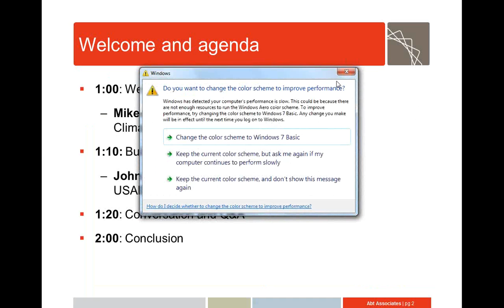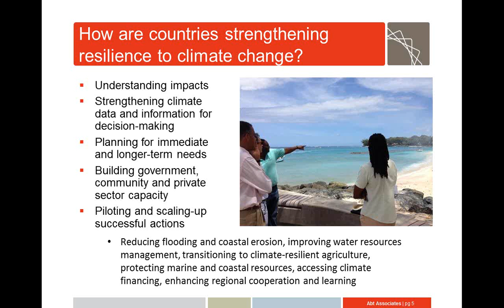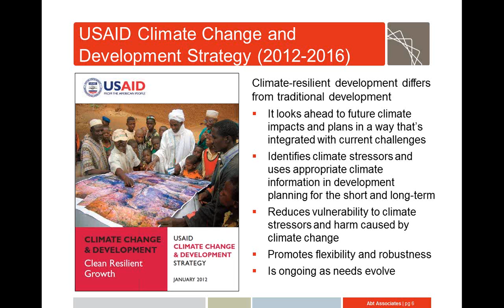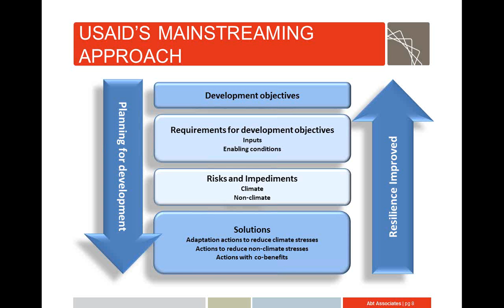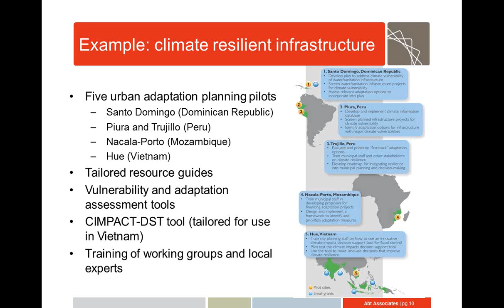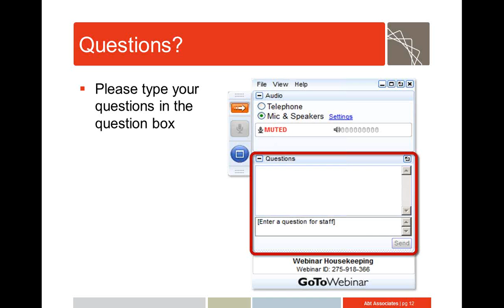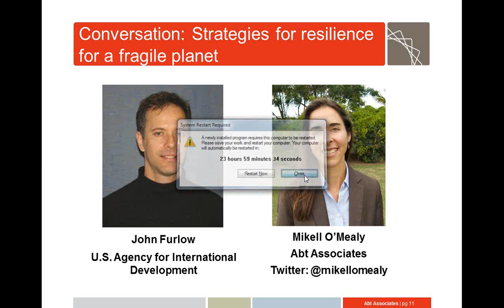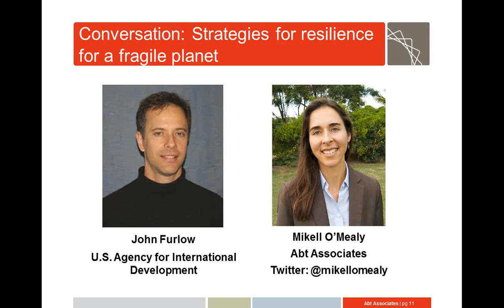Climate Change: Strategies for a Fragile Planet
This webinar focused on the risks associated with climate change, how governments and development partners are working to strengthen resilience against climate change impacts, and USAID’s approach to building climate change resilience through the Agency’s new Climate Resilient Development Framework.

Discussants are:
John Furlow, Climate Change Specialist in USAID’s Office of Global Climate Change
Mikell O’Mealy, Senior Associate, Climate Change Adaptation at Abt Associates

This is the second in a series of webinars exploring how a risk and resilience framework can help strengthen the ability of vulnerable people and communities around the world to address the challenges they face on a daily basis. This series of informal conversations between pairs of internationally recognized experts will focus on how the concepts of risk avoidance, risk mitigation, and preparedness can be applied to improve outcomes across a wide range of policy areas, including climate change, asset-building, mental health, housing and community development, and health financing.